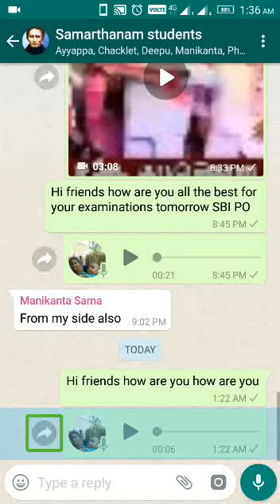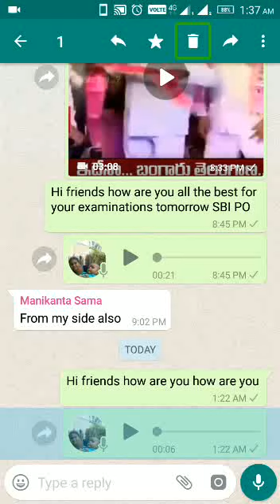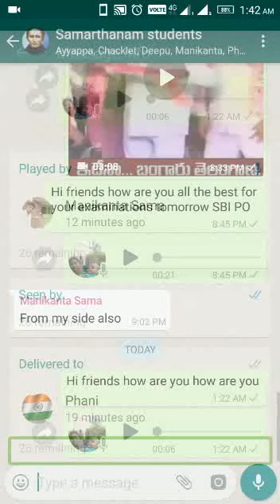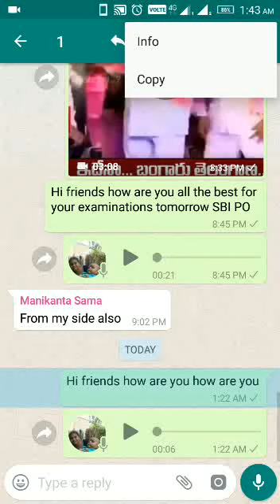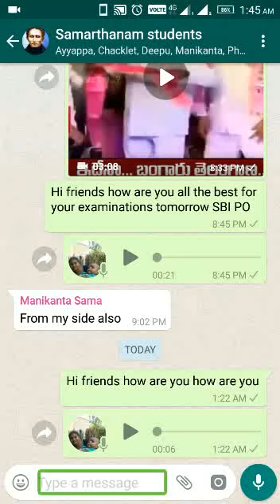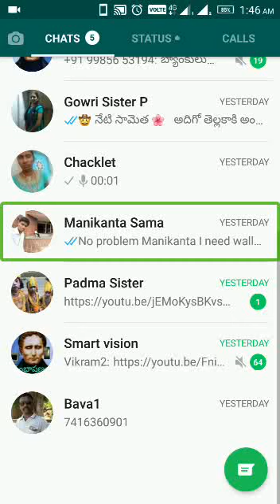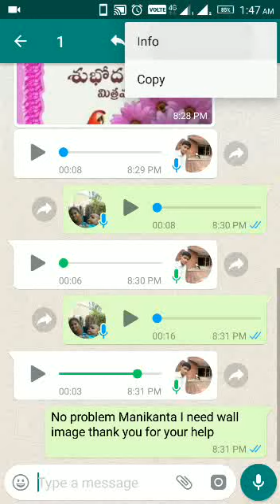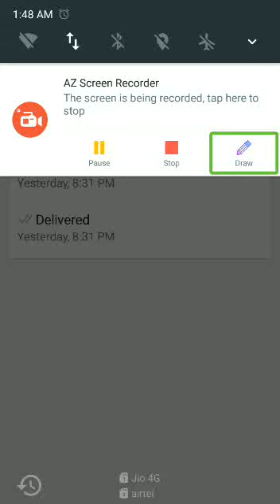How to know Our sent message info. Means. read by some 1, seen by some 1, and delivered to some 1.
Hai friends.
 How are you?.
first of all thanks to opened our YouTube channel.
Welcome to tech vision tutorial hub  YouTube channel.
In this tutorial shiva will explain you.
This tutorial is in telugu by shiva.
If you have any feedback or suggestions of regarding this vidio.
Friends
Good news.
We have a blogger websight related to our youTube channel.
If you want any help personally related to  technology.
For example.
Apps, computer softwares,audio tutorials, vidio tutorials like that.